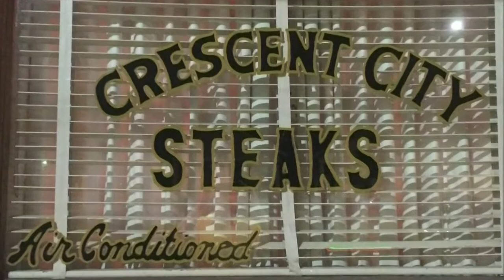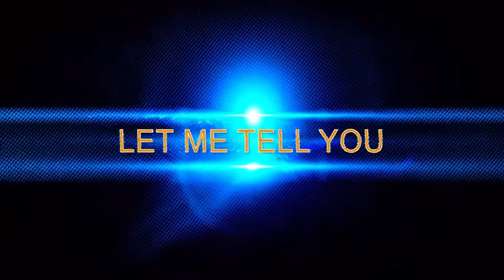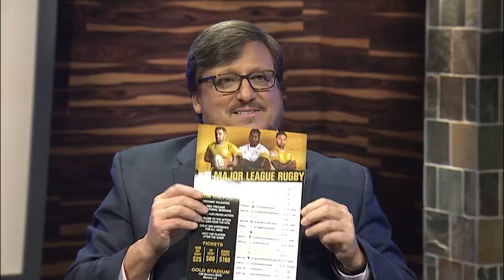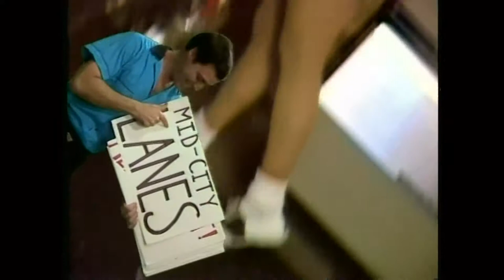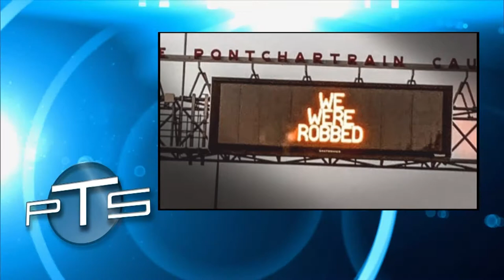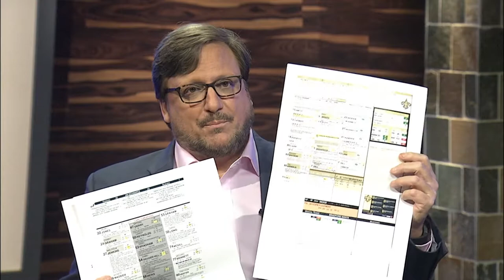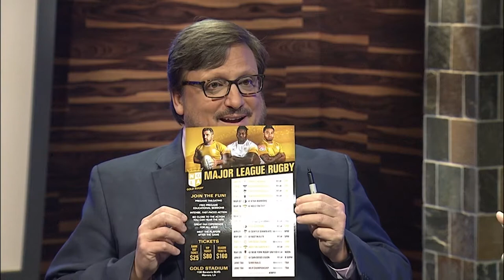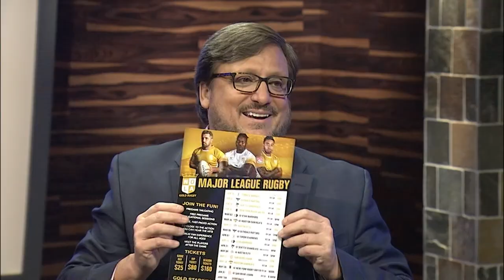Prime Time Sports with Scott Alexander 404: Agustin Pichot, Zach Strief, Tim Falcon